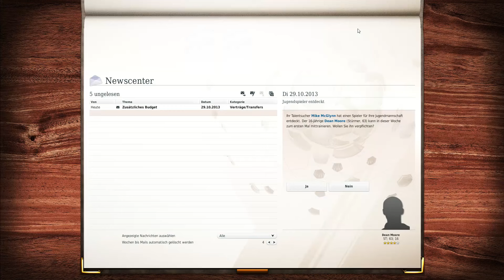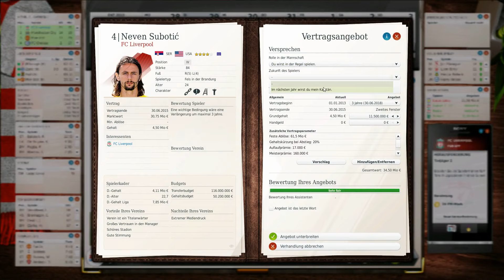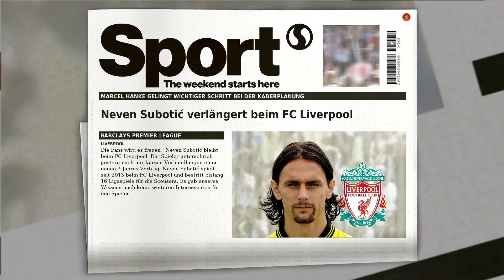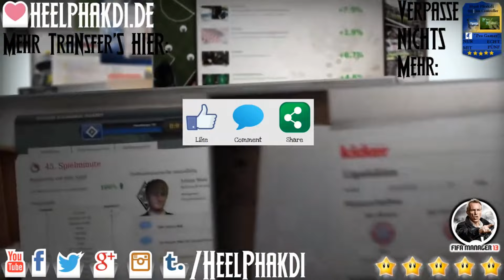FM13 #068 ⚽ LFC ⚽ Nachbericht [FHD 60FPS]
▬▬▬▬▬▬▬▬ FM13 - Liverpool ▬▬▬▬▬▬▬▬▬

Neues Projekt. Neuer Verein. Alte Leidenschaft und Hingabe. Kriegen wir den FC Liverpool wieder nach oben? An die Spitze der Premier League? Seid live dabei und verfolgt unseren hoffentlichen Erfolg. Und nun viel Spaß beim anschauen!

▬▬▬▬▬▬▬▬ Weitere Infos ▬▬▬▬▬▬▬▬▬